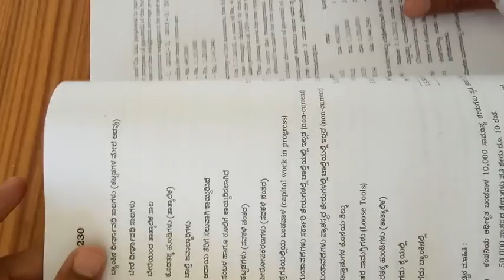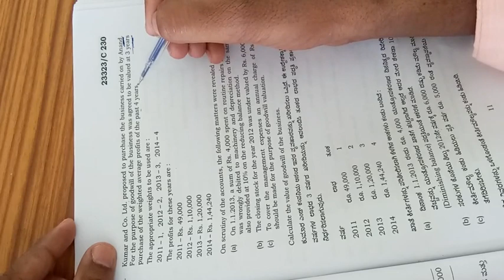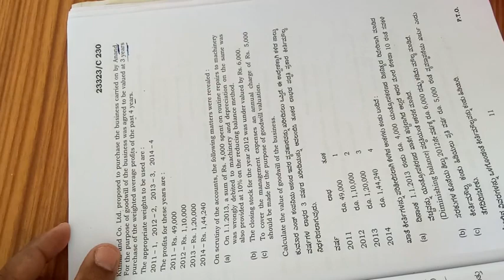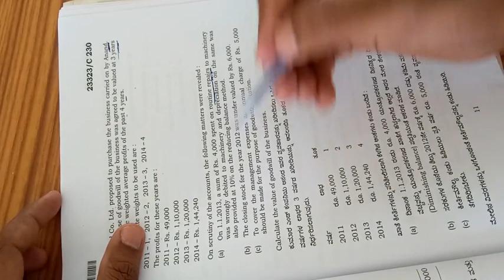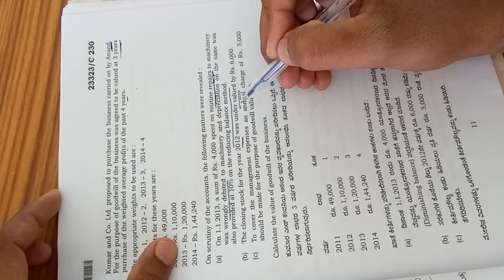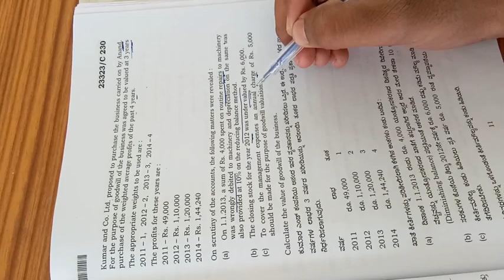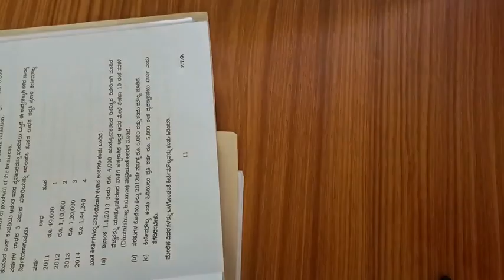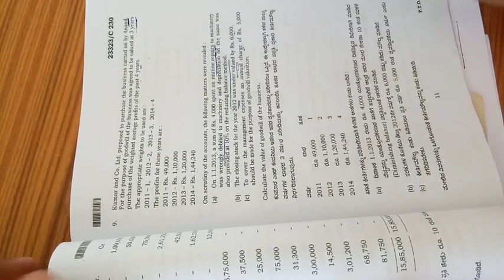Calculation of adjusted profit problem #2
2015 (15) marks